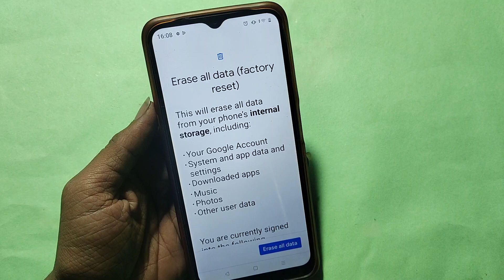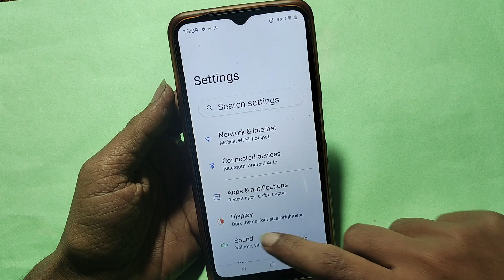How to erase all data without frp lock, Oppo A17 factory reset kaise karen, factory reset setting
Best powerful CPU under 10k

60-Inch Tripod with Bag

7 Socket 6A Extension Board